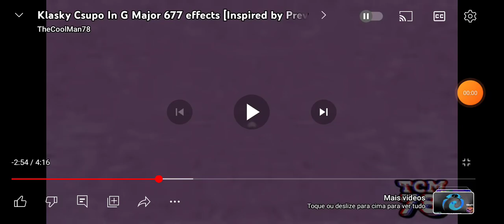klasky csupo G Major 2544